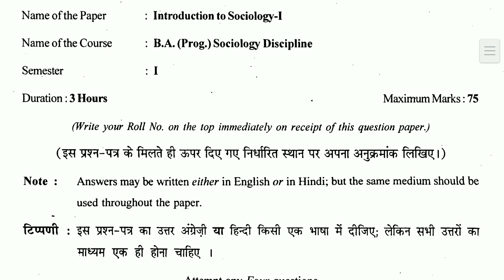BA 1st Year SOCIOLOGY PAPER | बीए प्रथम वर्ष समाजशास्त्र पेपर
BA 1st Year SOCIOLOGY ‌previous year question papers which helps students prepare for exam and also understand the paper format to score better in examination.Students more practice about the pattern of paper and obtain good marks in the examination.